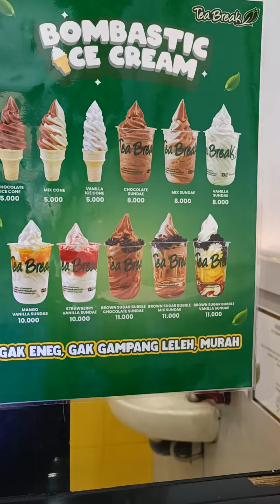Ice Cream Cone cantik, Yami dan hemat